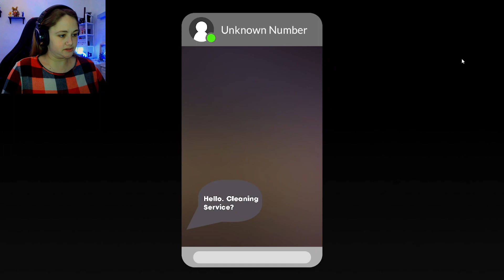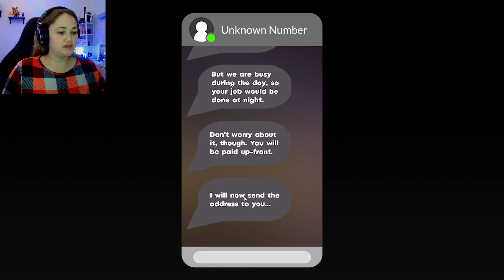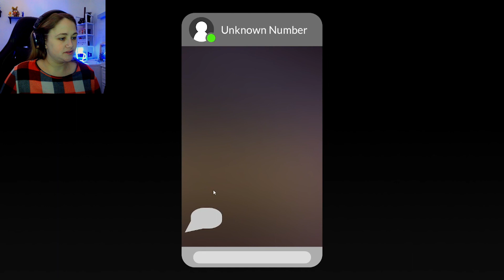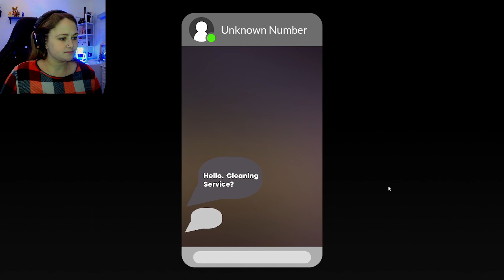WHAT HAPPENED HERE? || Cleany's Windows Service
Welcome to the herd guys and today we are playing a game called Cleany's window service